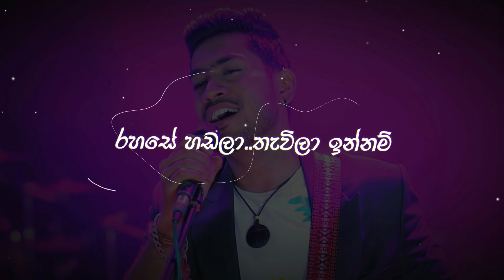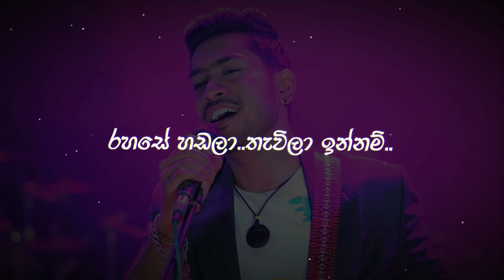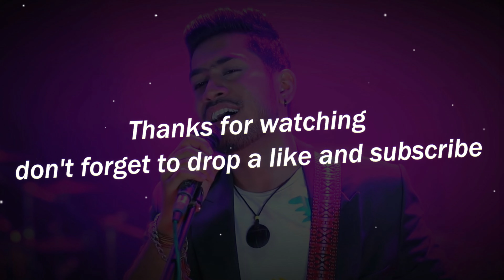සත්තයි ඔයා | Saththai Oya (Lyrics) Sangeethe Teledrama Song | eTunes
Artist - Pramoth Ganearachchi |  Asanjaya Weerasinghe |
Deshan Vilege | Thuwan Inzamam
Melody & Music - Nimesh Kulasinghe
Lyrics - Naveen Perera

සත්තයි ඔයා...ලස්සනම මතකයක්..
මේ වෙදනා ආදරේ තිළිණයක්...
රිදවුමක් නැති ආදරේ අහඹුවක්...
හමුවිමක් නැති වෙන්විම පුදුමයක්...

දවසක හමුවෙලා මගදි ඇස් වලින් ඔයා...
විමසුවොත් ආදරේ
මතු භවේ සත්තකින් ඔබේ නමට ලියලා දෙමි ප්‍රියේ..

පාවේලා ගියාට වේදනා සදා මෙ භවේ..
මෙ පාලු මාවතේ බලාන ඉන්නම් සැමදා..
රහසේ හඩලා..තැවිලා ඉන්නම්

සාගරේ සමාන ආදරේ දරා පපුවේ
රහසේ හඩලා..තැවිලා ඉන්නම්..